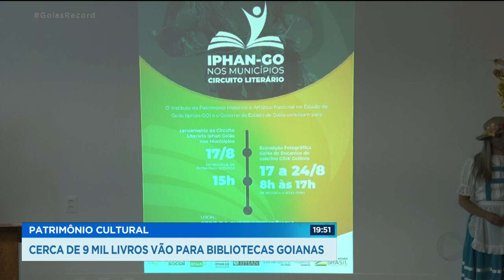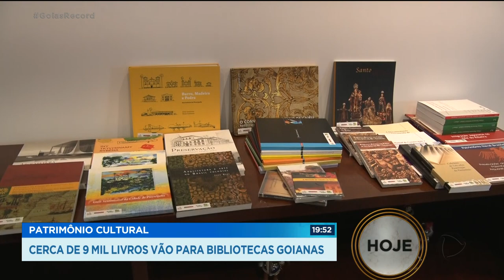PATRIMÔNIO CULTURAL: CERCA DE 9 MIL LIVROS VÃO PARA BIBLIOTECAS GOIANAS.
O DIA DO PATRIMÔNIO CULTURAL É COMEMORADO HOJE./E MAIS DE NOVE MIL LIVROS FORAM DOADOS ÀS BIBLIOTECAS PÚBLICAS DAS CIDADES GOIANAS. UMA FORMA DE ESTIMULAR O CONHECIMENTO E PRESERVAR A MEMÓRIA DA CULTURA GOIANA.